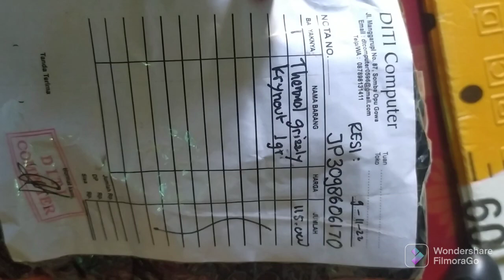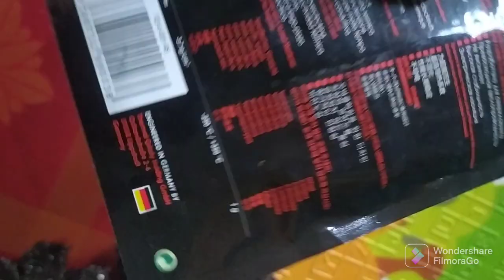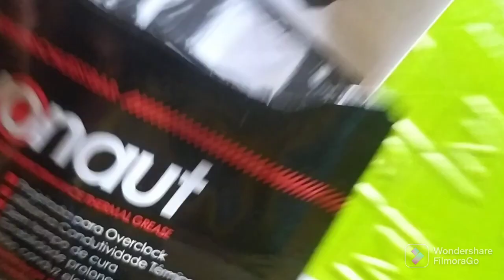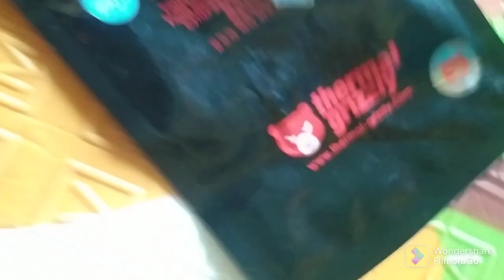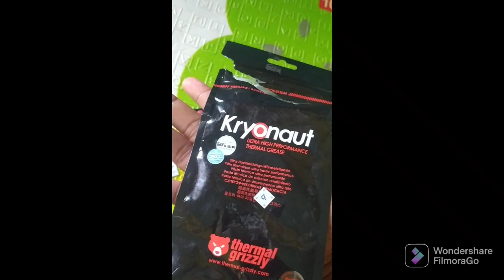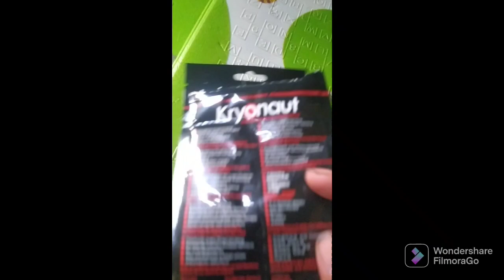review pasta terbaik untuk ps4 thermal Grizzly ORI dan kw ini dia bedanya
cara membedakan pasta grizzly yg asli atau palsu sayang sya GK punya palsunya bang hehe